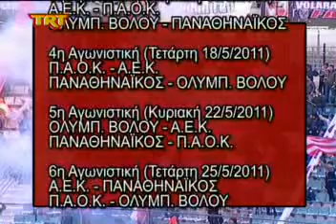Ξεκίνημα με αετούς...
TRT Ολυμπιακός Βόλου